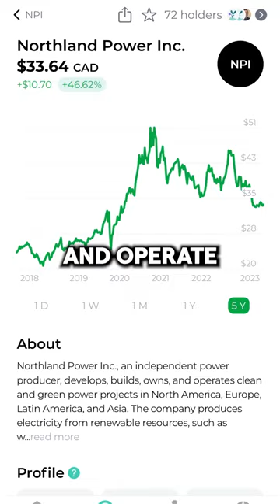5 Canadian Renewable Energy Stocks! 🇨🇦⚡️